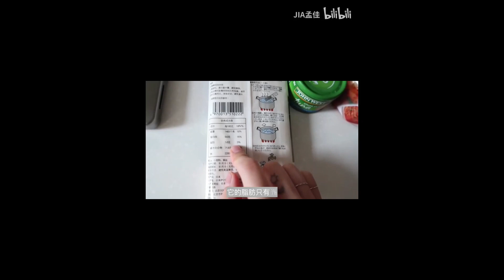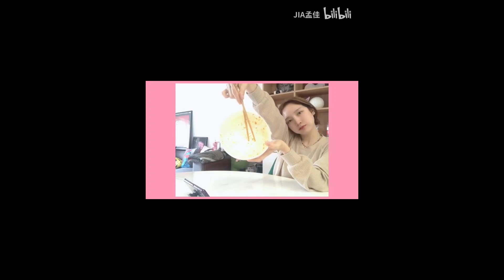孟佳 Meng Jia Vlog 20200131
5分钟搞定的减脂泡菜拌素面